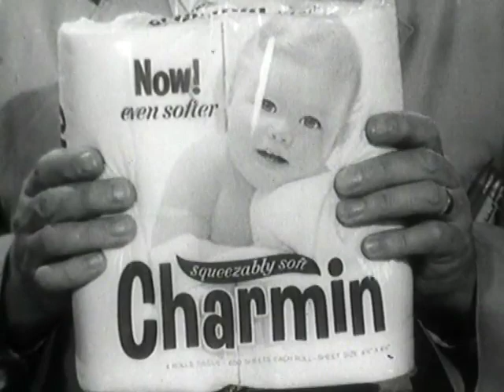P&G: Charmin Bath Tissue, 1960s